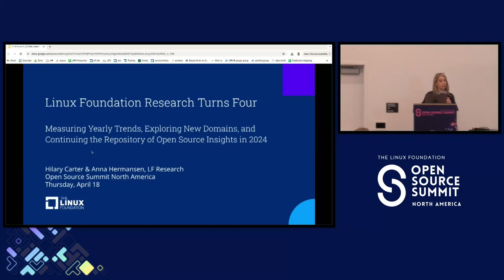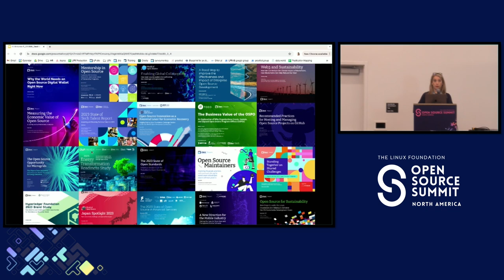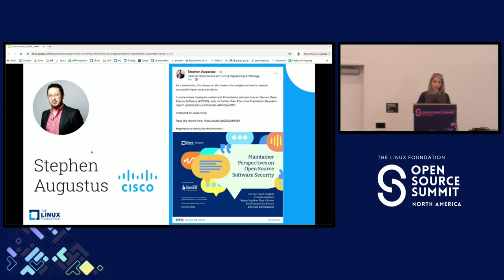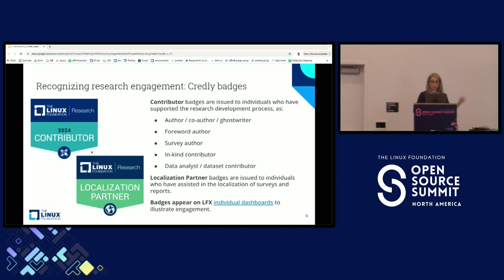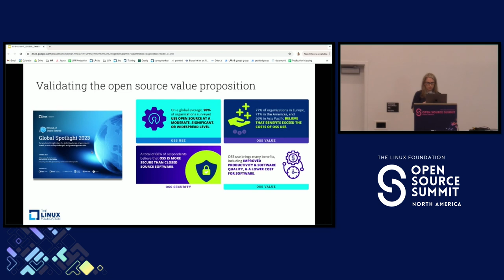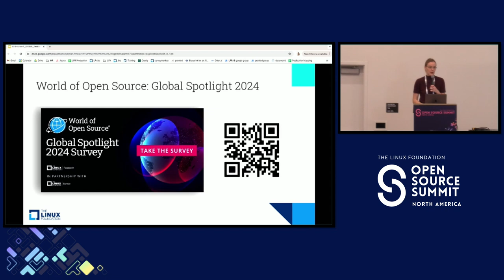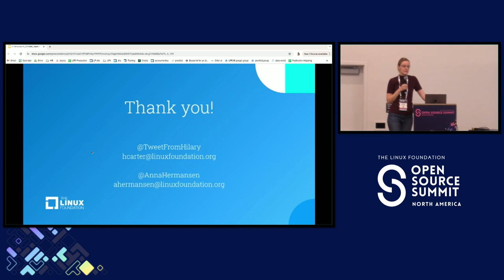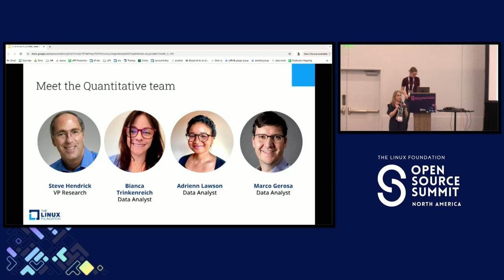Linux Foundation Research Turns Four - Hilary Carter & Anna Hermansen, LF Research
Linux Foundation Research Turns Four: measuring yearly trends, exploring new domains, and continuing the repository of open source insights in 2024.

What’s ahead for Linux Foundation Research, as it enters its fourth year? This session will be forward-looking, mapping out the department’s portfolio of research projects it is tackling in 2024. From annual surveys for the financial services sector and OSPOs, to collaborations with the Canadian government and LF Energy on energy interoperability, to contending with the big questions that preoccupy the tech sector – such as generative AI and cybersecurity – 2024 will be the department’s biggest year yet. During this session, the LF Research team will review what is currently in the field, what is upcoming, and where the community can get involved to support the generation of rigorous, evidence-backed insights.